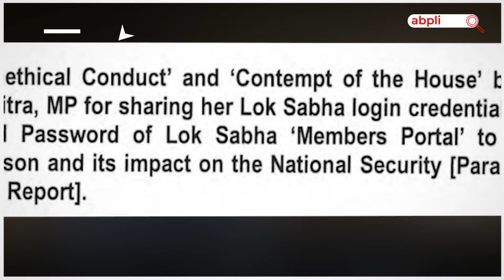Mahua Moitra Expalied: संसद से क्यों निलंबित कर दी गई महुआ, क्या ये कार्रवाई जान बूझकर हुई ?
आज संसद में महुआ मोइत्रा पर महाभारत हुआ..पैसों के लिए संसद में सवाल पूछने वाली टीएमसी सांसद महुआ मोइत्रा को लोकसभा से निलंबित कर दिया गया..आरोप लगने के दो महीने के बाद महुआ मोइत्रा पर ये फैसला आया है..इससे पहले संसद की एथिक्स कमेटी ने जांच पड़ताल की थी.. 500 पेज का बकायदा रिपोर्ट बनाई थी..उसी रिपोर्ट को आज लोकसभा में पेश किया गया..और फिर संसद से महुआ मोइत्रा को निलंबित कर दिया गया..इस दौरान संसद के बाहर और अंदर जमकर हंगामा हुआ..ये हंगामाा अब भी जारी है..सवाल है कि महुआ पर महाभारत का आगे असर क्या होगा? आज हम आपको बताएंगे..इस एक्शन का 2024 में कैसा रिएक्शन होगा?